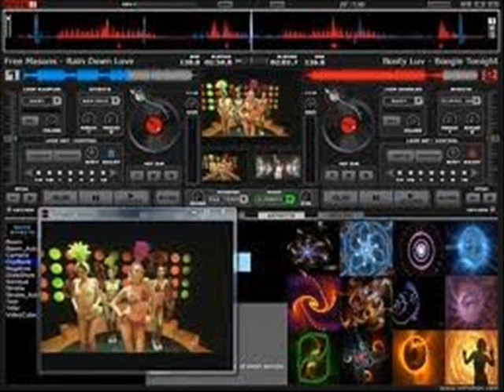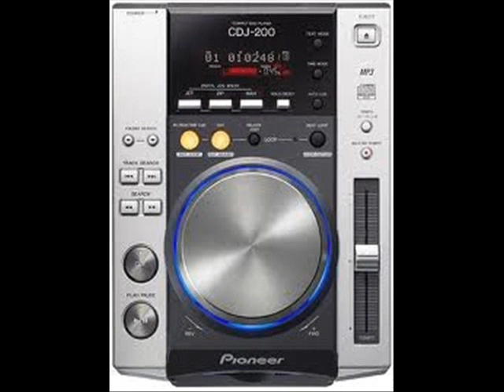DJ TIRSO REMIX (demonstrativo)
mostrando sua aparelhagens

e suas parcerias